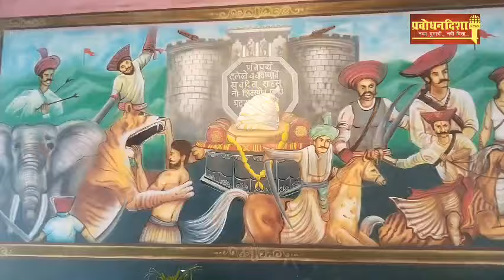ऐरोलीतआई तुळजाभवानी मंदिरात सामान्य जनतेसाठी वातानुकूलित सभागृह सज्ज कमलाकर दादा कदम यांचे प्रयत्न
pdnews # kamlakar dada kadam